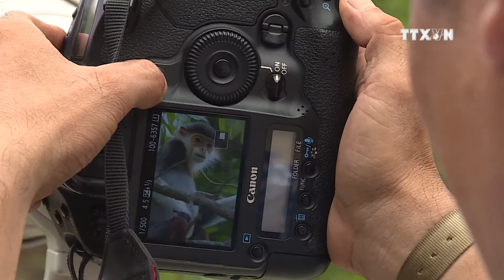Journalists capture precious moments of primates